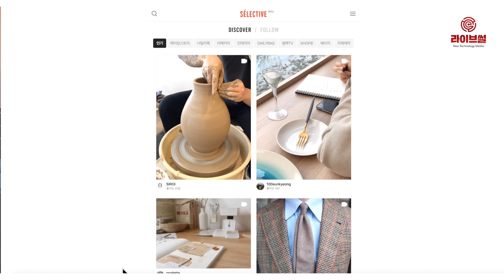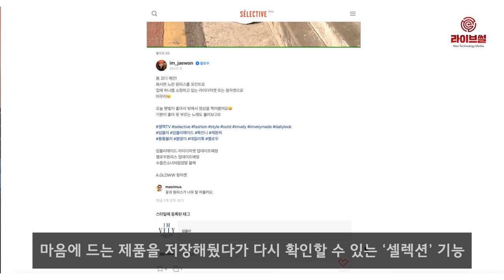[라이브썰] 빅데이터 기반 네이버 셀렉티브 트렌드판, ‘첫선’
온라인 상에서 콘텐츠를 보다가 ‘이 옷 사고 싶은데’ 했던 경험 한 번씩 있으시죠? 22일 네이버 포레스트 CIC는 이런 소비자들을 위한 ‘셀렉티브’ 서비스를 체험할 수 있도록 ‘트렌드판’에 우선 선보일 계획이라고 밝혔습니다.

셀렉티브는 콘텐츠를 둘러보다가 마음에 드는 상품이 있으면 바로 구매할 수 있도록 하는 서비스입니다. 오는 3월 5일 웨스트랩 영역에 별도의 ‘셀렉티브판’으로 적용되는데요. 기존 네이버 모바일 사용자는 ‘쇼핑판’에서 만나볼 수 있습니다.

빅데이터 기반으로 실행되는 이 서비스는 정제된 콘텐츠를 모아서 볼 수 있다는 특징이 있습니다. 또한 사용자가 선호할만한 콘텐츠와 제품을 연결해주는 ‘디스커버’ 기능도 있습니다. 기존 SNS에서 내가 보고 싶은 사용자를 모아서 볼 수 있게하는 기능, ‘팔로우’도 있습니다. 뿐만 아니라 마음에 드는 제품을 저장해뒀다가 다시 확인할 수 있는 ‘셀렉션’ 기능도 추가될 것으로 보입니다.

마음에 드는 옷을 발견했다가도 찾지 못해 아쉬웠던 적, 저도 있는데요. 이 서비스를 통해 다양한 창작자와 소비자가 더 가까이 만나는 장이 되기를 기대해봅니다.